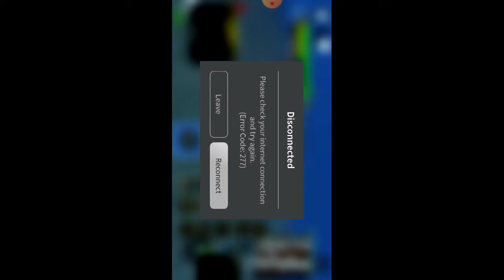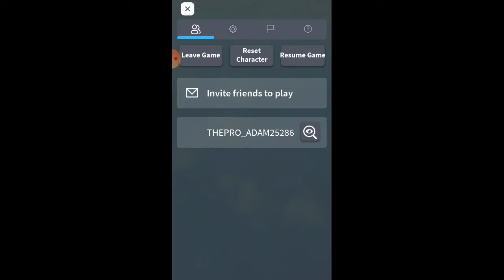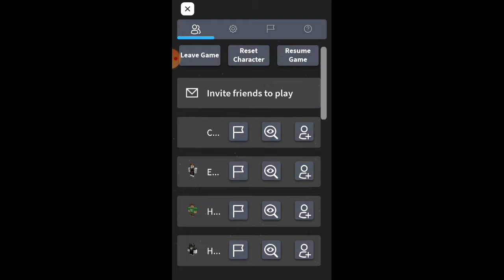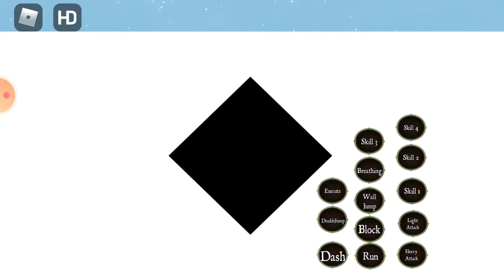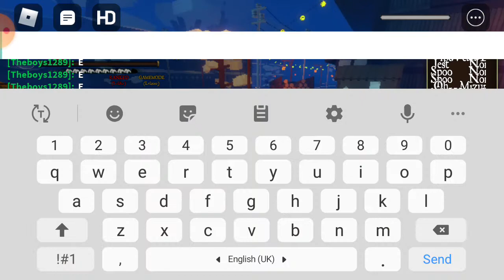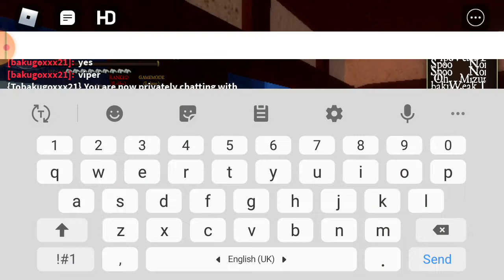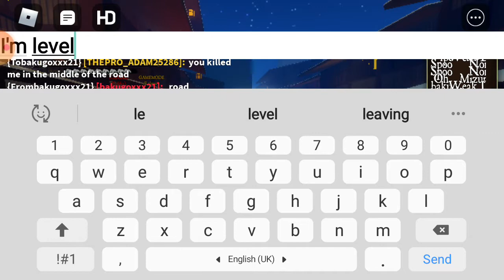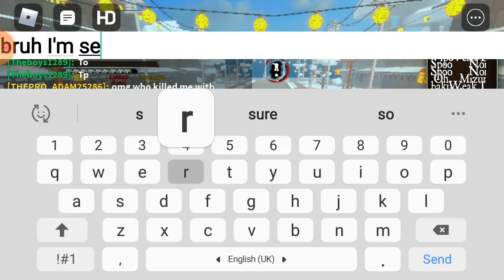ROBLOX DEMON SLAYET RPG2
A game that you kill demons and and get strong in this game hope I will get strong in this game and stronger than my other account that I lost so make sure to like and to subscribe to my channel